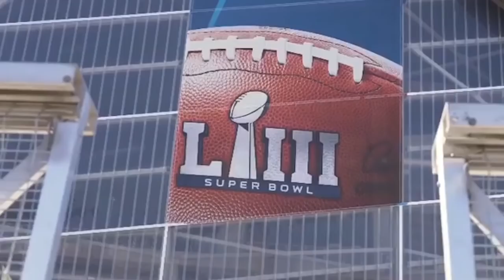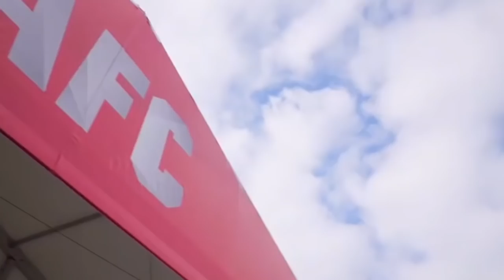Super Blog LIII, Atlanta, 1. nap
Ricsi, Zoli, Atlanta, Patriots, Rams és a Super Bowl LIII